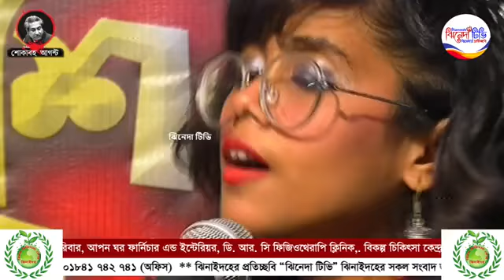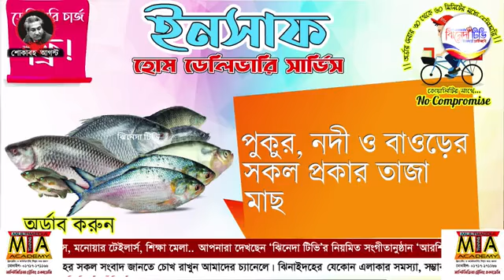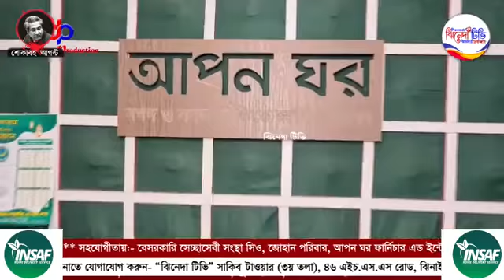ঝিনেদা টিভি’র নিয়মিত সংগীতানুষ্ঠান ‘আরশিনগর’ পর্ব - ১৭ **অতিথি শিল্পী:- কথা মনি **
About Jhenada TV:
Jhenada TV ( ঝিনেদা টিভি ) is a Online Television Channel in Bangladesh. It is a wholly owned concern of Jhenadar Chele Media House and its commercial transmission started from 10 July 2020. Jhenada TV focuses on Entertainment with Jhenaidah

আপনারা দেখছেন ‘ঝিনেদা টিভি’র নিয়মিত সংগীতানুষ্ঠান ‘আরশিনগর’ পর্ব - ১৭ **অতিথি শিল্পী:- কথা মনি ** সহযোগীতায়:- বেসরকারি সেচ্ছাসেবী সংস্থা সিও, জোহান পরিবার, আপন ঘর ফার্নিচার এন্ড ইন্টেরিয়র, ডি. আর. সি ফিজিওথেরাপি ক্লিনিক,. বিকল্প চিকিৎসা কেন্দ্র, ঝিনাইদহ, ইনসাফ হোম ডেলিভারি সার্ভিস, মনোয়ার টেইলার্স, শিক্ষা মেলা.. ঝিনেদাটিভি​ঝিনাইদহটিভি​jhenadatv​jhenaidahtv

"Jhenada TV - ঝিনেদা টিভি  (Jhenadar Chele Media House)" is the Leading 24/7 News Based Online TV Channel in Bangladesh.